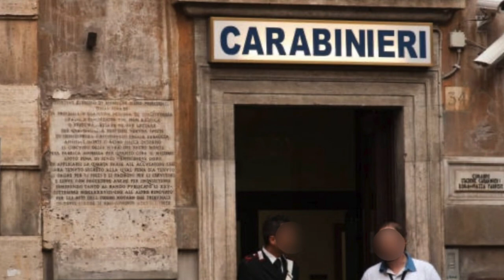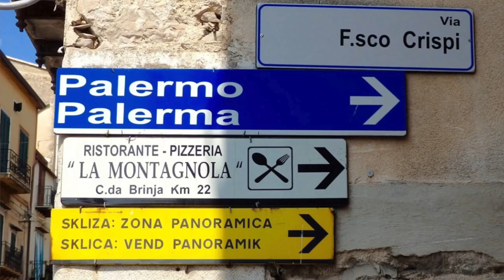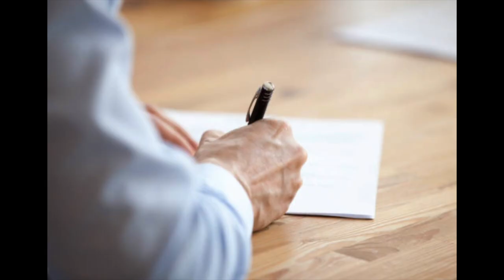Sicilian Mafia [ Allows ] Inzerillo Family Back In Sicily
In the 80s, the Inzerillo family fled Sicily for America as a result of the Corleonesi push for power. Over a decade later, family members began going back to their homeland. This was met with opposition, however; they were ultimately given permission to stay.